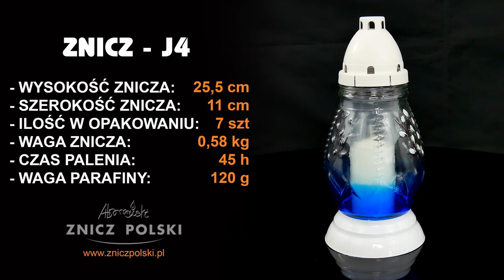Eleganckie i skromne znicze wielkanocne - produkcja i dystrybucja zniczy wielkanocnych J4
Eleganckie i skromne znicze wielkanocne - produkcja i dystrybucja zniczy wielkanocnych
SKLEP FIRMOWY
ZNICZ POLSKI WYTWÓRNIA ZNICZY
05-310 KAŁUSZYN ul. Mostowa 82